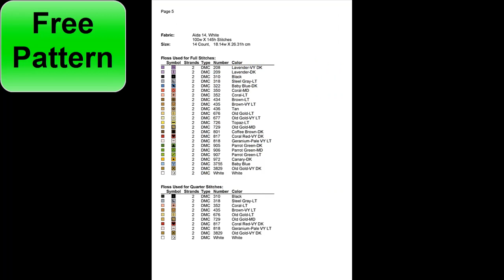Cross Stitch Patterns/ Teddy Bears Birth Sampler/ Counted Cross Stitch Patterns/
Download cross stitch patterns/Teddy Bears Birth Sampler/ Counted Cross Stitch Patterns
Cross Stitch Patterns, Counted Cross Stitch Patterns, Making Cross Stitch Patterns, Free Cross Stitch Patterns, Cross Stitch Patterns Free,